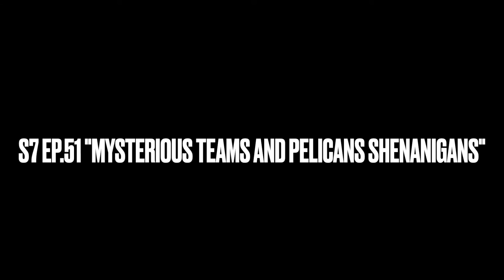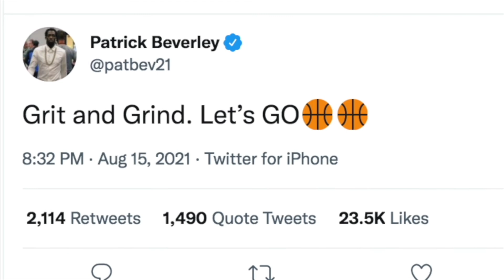S7 Ep. 51 "Mysterious Teams and Pelicans' Shenanigans" (Guests: Dan Favale, Christian Clark)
Video feed of Fastbreak Breakfast's episode "Mysterious Teams and Pelicans' Shenanigans" with Dan Favale of Bleacher Report and Christian Clark of Nola.com